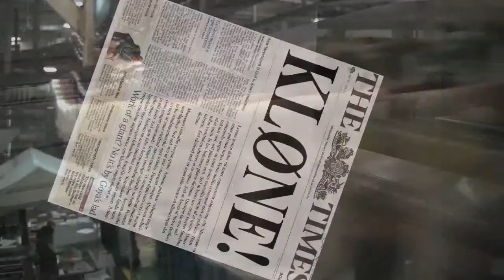Introvideo for Idar Vollvik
Åpningsvideo til bruke på foredrag.